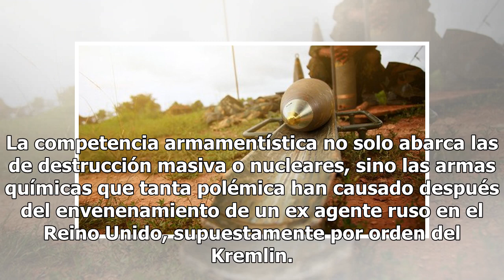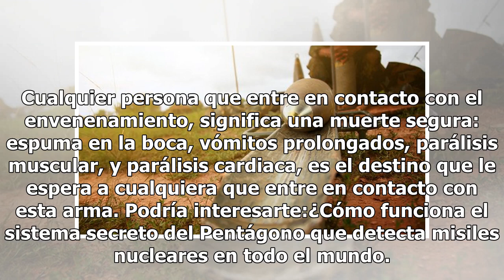Novichok: el arma química rusa más letal y destructiva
La competencia armamentística no solo abarca las de destrucción masiva o nucleares, sino las armas químicas que tanta polémica han causado después del envenenamiento de un ex agente ruso en el Reino Unido, supuestamente por orden del Kremlin. Pues a raíz de este tema, el departamento de Defensa de E...